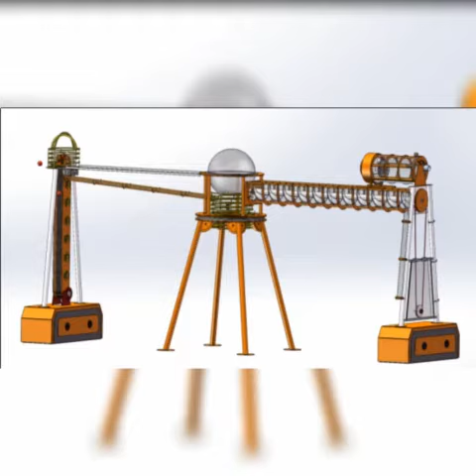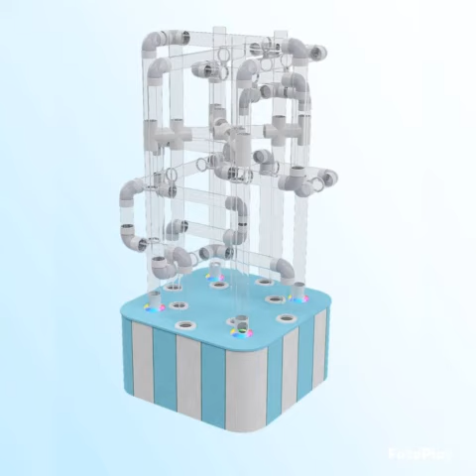키즈카페 놀이기구 볼에어모빌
키즈카페 디자인 공간인테리어전문
부분 공간 인테리어.키즈카페 아이템 리모델링전문.키즈카페 업그레이드 신규창업아이템.아이들이좋아하는 체감.활동형 복합 놀이 공간 설계
볼에어 모빌